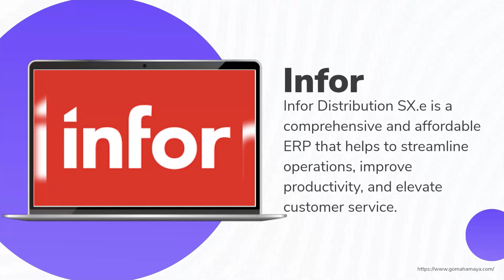7 Best Free And Paid Enterprise Resource Planning ERP Software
7 Best Free And Paid Enterprise Resource Planning (ERP) Software
Accurate Accounting from The Customer Order to The Shipment of Finished Products. Solution for Manufacturing Industry. Accurate Calculation of Cost and Profitability. Manage Your Costs. Inventory Management.